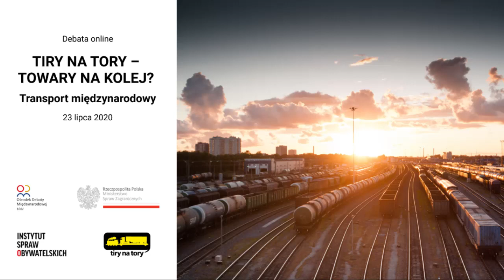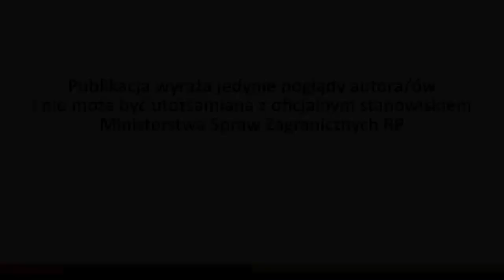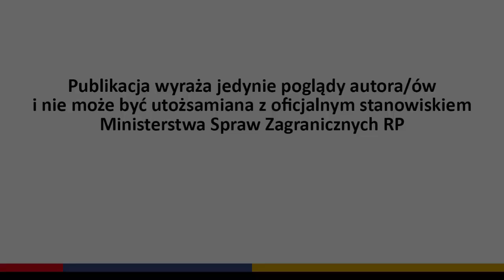Tiry na Tory – towary na kolej? Transport międzynarodowy – M. Beim, M. Litwin, J. Majewski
Położenie geograficzne i geopolityczne Polski niesie za sobą liczne wyzwania, ale i szanse. Jaka jest rola i przyszłość transportu towarów koleją – konkurencja czy współpraca z transportem drogowym? Gdzie w transportowej komunikacji jest miejsce na porty? Czy polskie porty są w stanie konkurować z europejskimi?
Na te i inne pytania szukaliśmy odpowiedzi podczas debaty, organizowanej przez Regionalny Ośrodek Debaty Międzynarodowej w Łodzi oraz kampanię obywatelską Instytutu Spraw Obywatelskich „Tiry na Tory”.

W debacie wzięli udział:
dr Michał Beim – zajmuje się naukowo problematyką transportu miejskiego i regionalnego oraz planowaniem przestrzennym. Ekspert Instytutu Sobieskiego w Warszawie.
Michał Litwin – Dyrektor ds. Strategii Hyper Poland oraz Dyrektor Generalny Związku Niezależnych Przewoźników Kolejowych.
dr Jakub Majewski – analityk i specjalista w zakresie logistyki, planowania i rozwoju systemów transportowych, inwestycji infrastrukturalnych oraz organizacji i marketingu przewozów publicznych. Prezes Zarządu Fundacji ProKolej.
Spotkanie poprowadził Prezes Instytutu Spraw Obywatelskich – Rafał Górski.